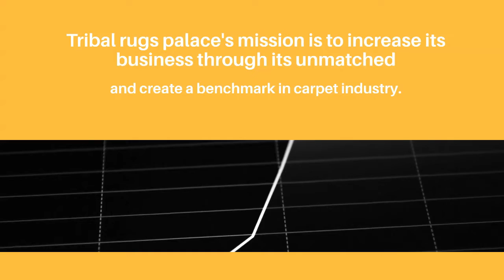Tribalrugspalace | Tribal rugs | Hanade carpets | afghan rugs | persian rugs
Tribal rugs Palace is a collection of handmade (Tribal nomadic, Modern) Rugs and Carpets from different regions including Iran, Afghanistan, Pakistan and turkey. We our selves travel to those countries and collect the best treasure of handwoven art for you...

TribalRugsPalace has a huge inventory of assorted varieties of Persian and afghani rugs and carpets with the lowest prices.

we also provide shipment services to any country in the world.

Please visit our Facebook page for more information.